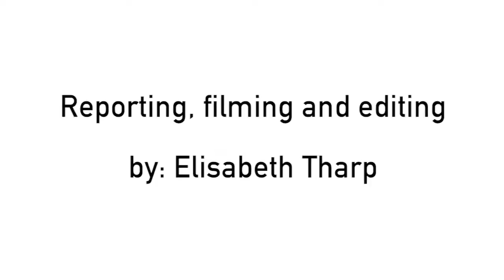No. 24 Baylor volleyball falls to No. 11 Kansas, 3-0